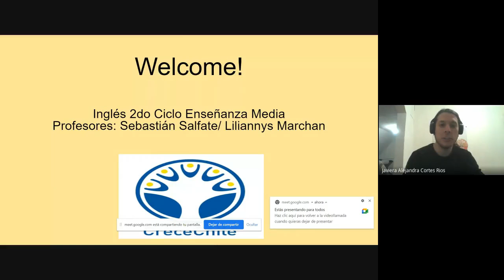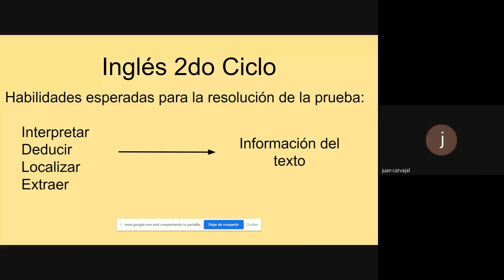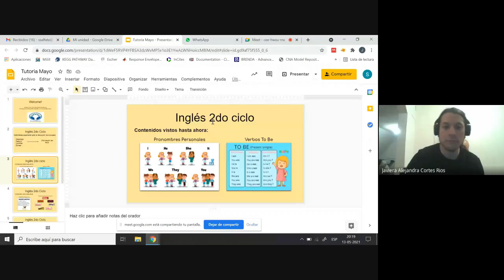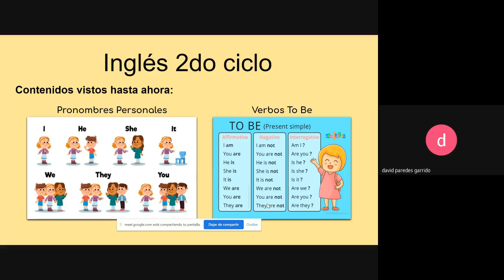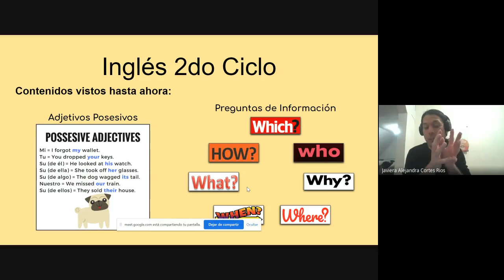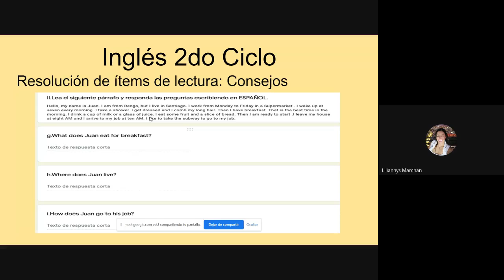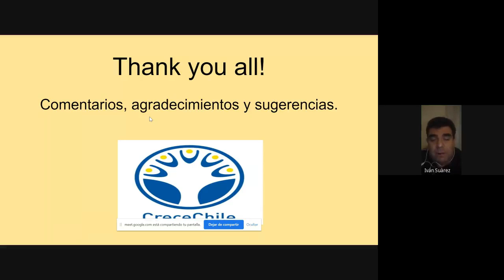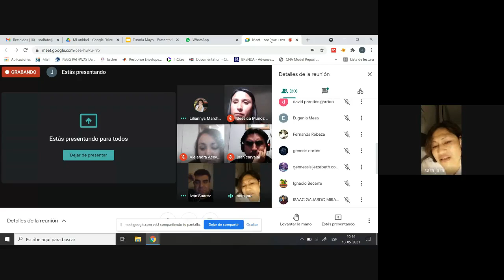2CM - Inglés - Tutoría 1